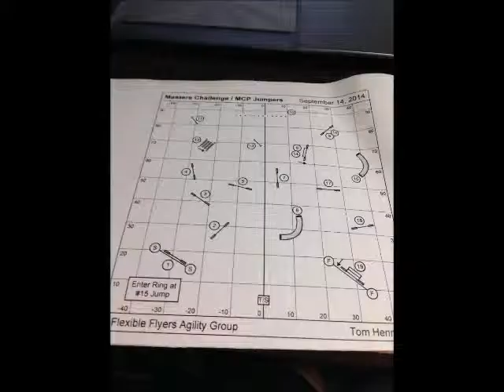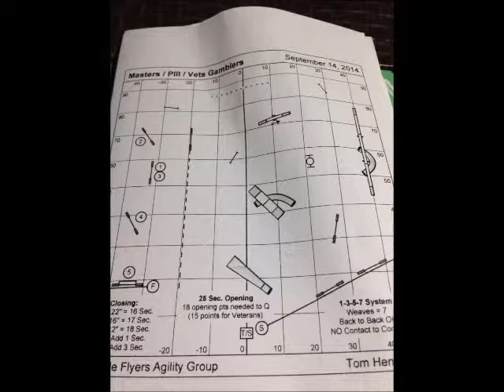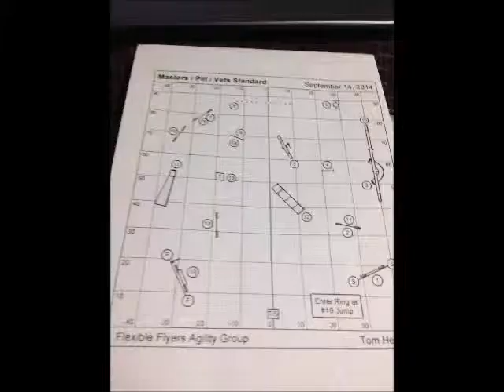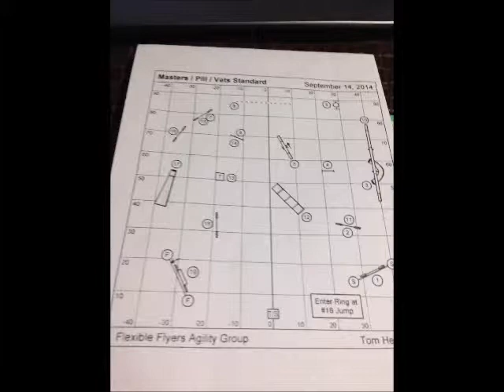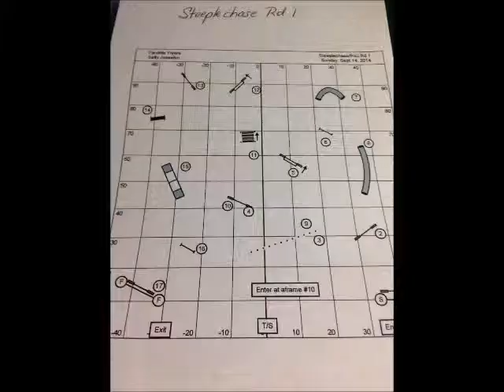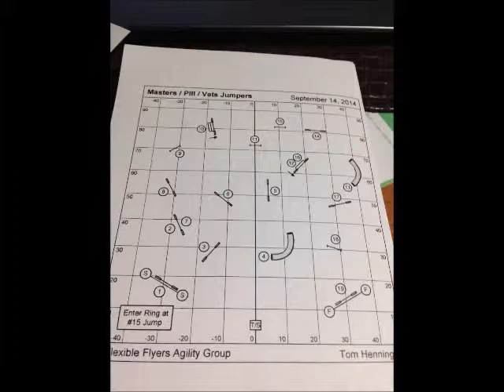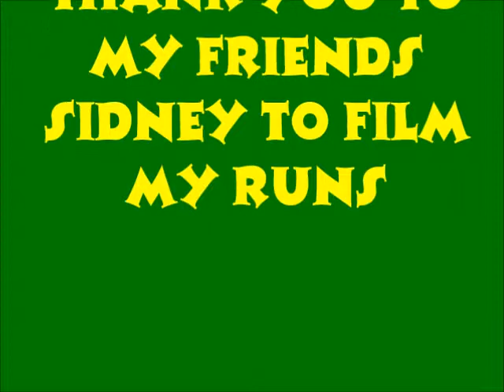Usdaa day 2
Agility trial Azalee